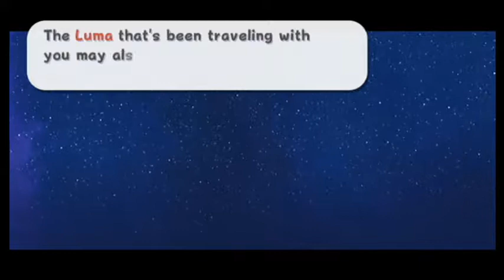The Arch Plays Mario Galaxy - Ep 28: I'LL KILL YOU TO DEATH!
In this exciting installment: Bat Baby, Revenge of the Monopoly Guy, and Tarbuck drowns NotAVampyre.

Calling all viewers! If you know of a copy of the Svengoolie 1960's Batman film song, PLEASE let me know! I have been looking for this for years.